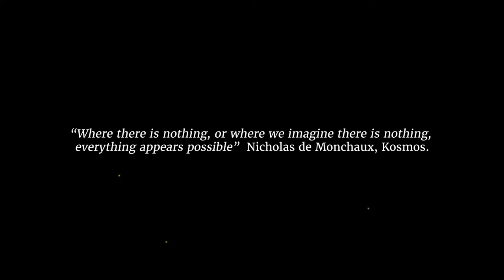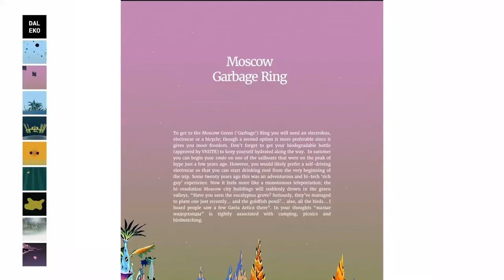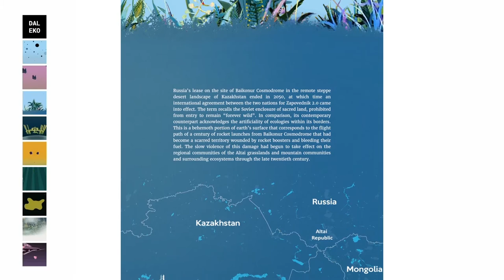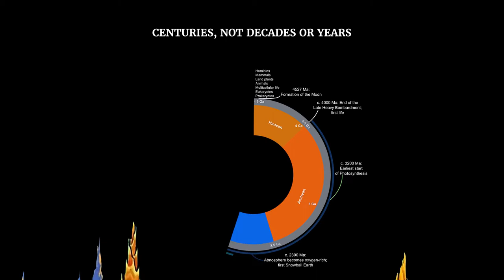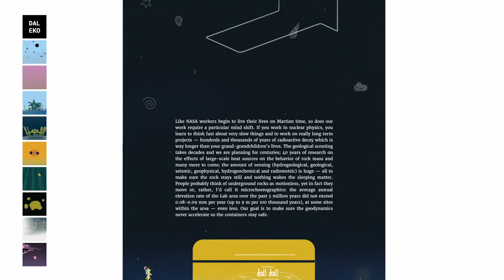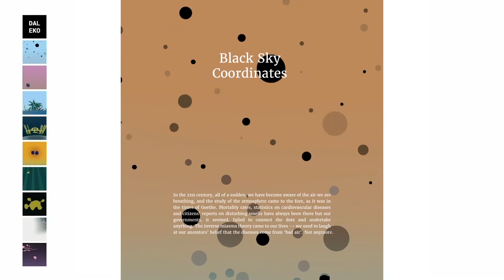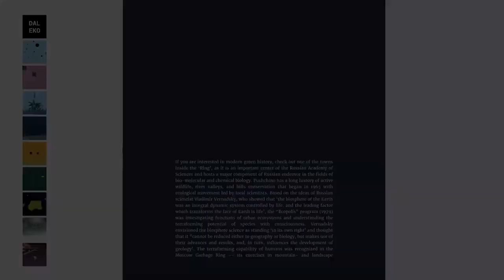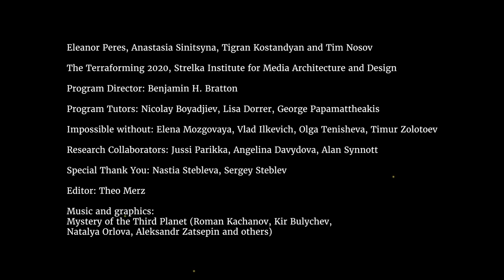TTF 2020 – Daleko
DALEKO / ДАЛЁКО
Tigran Kostandyan (AM) | Tim Nosov (RU) | Eleanor Peres (AU) | Anastasia Sinitsyna (RU)

An other, external space where waste goes to is a psychotic delusion of the human imagination. This concept of waste as an externality is a problematic narrative that has been perpetuated throughout history and must now be reimagined.

Daleko - a spatial and temporal reference to distant imaginaries, both far away and in the future - is a research and design speculation on the role of waste in The Terraforming project of a planetary plan for a viable future. Its focus is not on waste itself as discarded products or objects but on the concept of waste as matter that is valuable to the planet’s metabolism in deep-time.

Daleko is a common future world that reimagines the concept of waste over deeper time scales and expanded frames of value by carefully dissolving the concept of externality. The world is composed of nine science-fiction narratives that are centred around sites of obsolescence in the Russian Territory, told from the future. The sites and stories reveal various, detailed perspectives of an interconnected future.

Credits:

The project was developed during The Terraforming 2020 at the Strelka Institute for Media, Architecture and Design in Moscow, Russia

Researchers: Eleanor Peres, Anastasia Sinitsyna, Tigran Kostandyan and Tim Nosov

Program Director: Benjamin H. Bratton
Program Tutors: Nicolay Boyadjiev, Lisa Dorrer

Impossible without: Elena Mozgovaya, Vlad Ilkevich, Olga Tenisheva, Timur Zolotoev, George Papamattheakis
Research Collaborators: Jussi Parikka, Angelina Davydova, Alan Synnott
Special Thank You: Nastia Stebleva, Sergey Steblev
Voice: Nastia Stebleva
Editor: Theo Merz
Music and graphics: Mystery of the Third Planet (Roman Kachanov, Kir Bulychev, Natalya Orlova, Aleksandr Zatsepin and others)